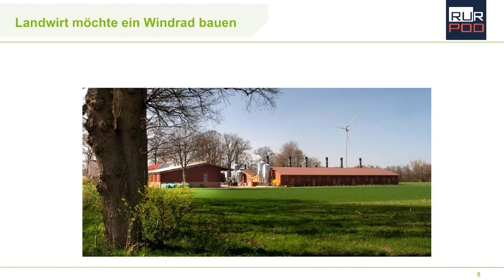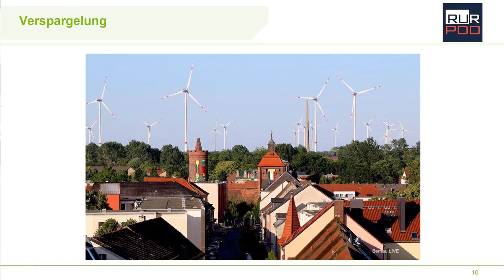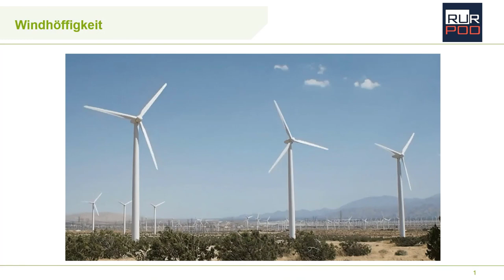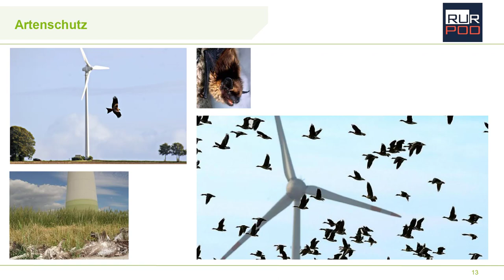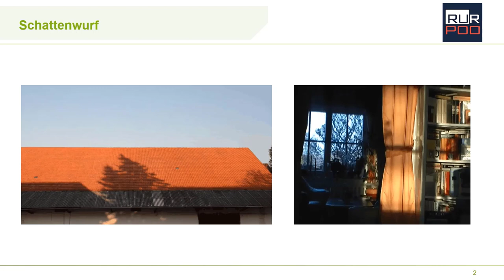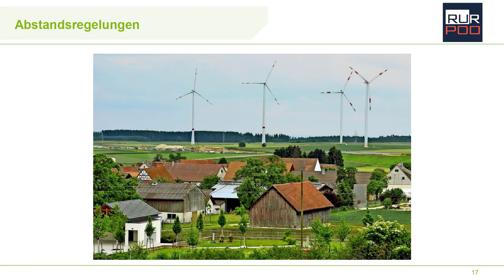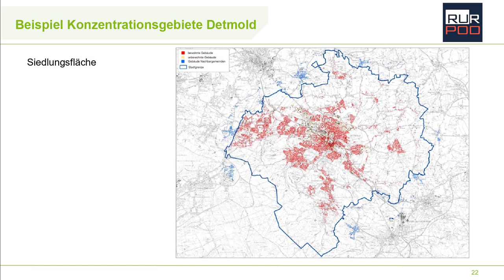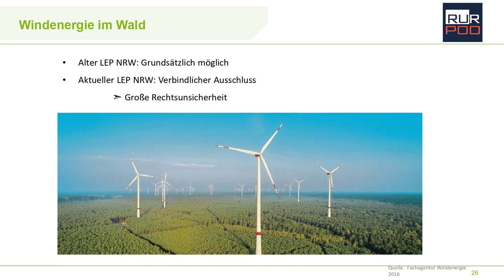RURPOD #07-1 - Planer als Klimabremser - was ist dran?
Die FridaysForFuture Bewegung hat uns allen noch einmal eindrücklich die Herausforderungen des Klimawandels vor Augen geführt. Dabei wird den staatlichen Akteuren immer wieder vorgeworfen, den Klimanotstand nicht ernst zu nehmen und die Energiewende auszubremsen. Ist es auch Schuld der Planer, dass alles so langsam vorangeht? Anders gefragt: Planer als Klimabremser - was ist dran? Prof. Dr. Grigoleit geht dem nach.